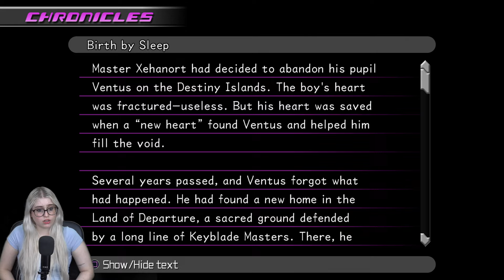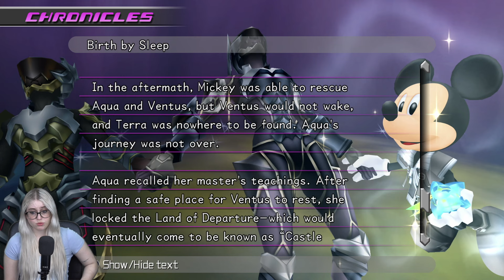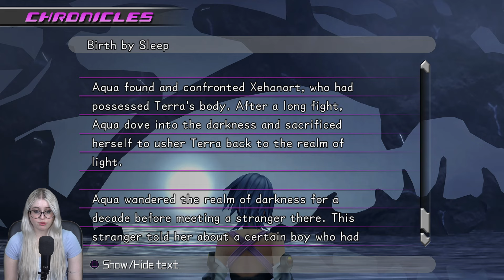YOUNG XEHANORT! My First Time Playing Kingdom Hearts 3D: Dream Drop Distance | Full Playthrough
My First Time Playing Kingdom Hearts 3D: Dream Drop Distance | Full Playthrough

Welcome back to Jade Joob! We are back and for this series we are playing Kingdom Hearts 3D: Dream Drop Distance

I am so excited to play Kingdom Hearts 3D: Dream Drop Distance for the first time!
I can't wait to stream my whole Kingdom Hearts 3D: Dream Drop Distance Playthrough with you all. I hope you all join me in each Video!

 Kingdom Hearts 3D: Dream Drop Distance is an action role-playing video game developed and published by Square Enix for the Nintendo 3DS, revealed at E3 2010. The game is the seventh installment in the Kingdom Hearts series and was released in Japan on March 29, 2012